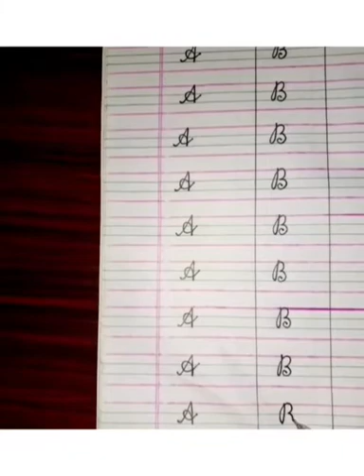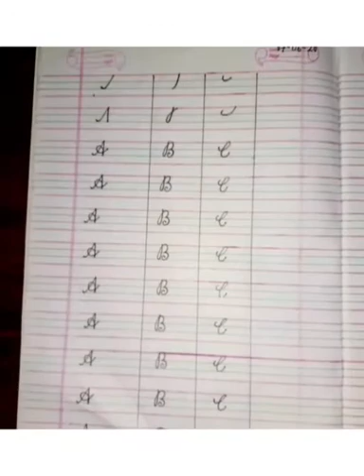Class L.K.G | English | Cursive Writing | A to D